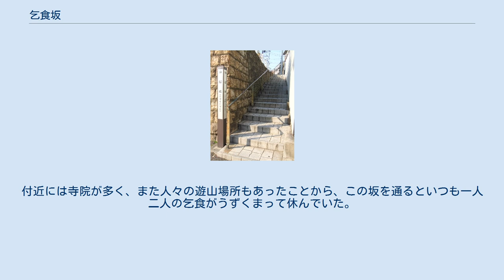乞食坂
乞食坂（こじきざか）は、東京（江戸）に古くからある坂道の名称である。
よく知られる乞食坂には、以下の四箇所がある 日暮里の御殿坂 牛込岩戸町の袖摺坂（そですりざか） 四谷南寺町の暗闇坂 雑司が谷の小篠坂（こさざざか） 乞食坂という坂は、かならず寺院の多い場所にあり、その横道や裏道に位置している。
寺院の門前はかつて、一年中で最も人出が絶えない場所であり、乞食坂はこうした盛り場に出かけていく乞食の通路であり、休憩場所であったことに由来する。
 日暮里の乞食坂は日暮里駅近くにある寺、本行寺の前にある坂道である。
正式な名称は御殿坂。
 現在は鉄道の駅やレールによって坂は半分あまりに断ち切られてしまっているが、かつては坂下に乞食小屋があった。
坂上は江戸時代末期に遊山場所として繁栄し、仏寺の多い「日暮の里（ひぐらしのさと）」である。
日暮の里にある妙隆寺の隣には七面社があり、ここは寛政年間には延命院として延命日道の色欲両道の稼ぎ場所であり、こうした盛り場と乞食小屋との間に「乞食坂」の名が付くのは必然であった。
 袖摺坂 (2010年12月) 牛込の乞食坂は岩戸町から南へ、北町と袋町との間へ登る坂で、本名は袖摺坂（そですりざか）である。
幅一間に足りない狭い坂であったが、坂の西側には大きな榎があり、また坂下の左手には南蔵院の弁天堂があり、坂上の袋町には有名な光照寺の地蔵尊や行元寺がある。
 こうした寺町の間にあって、しかも寂しい横町の坂であったため、この坂は昼も夜も乞食の休憩場所となっていた。
 付近には寺院が多く、また人々の遊山場所もあったことから、この坂を通るといつも一人二人の乞食がうずくまって休んでいた。
別名を、「茶の木坂」とも呼んだ。
 文京区大塚五丁目と豊島区雑司が谷一丁目の境界、本浄寺前辺りから池袋のほうに登る坂である。
もともとは畦道のような狭い坂で、「小笹坂」「小篠坂」とも言われる。
 ^ a b c d e f g h i j k l m n 「乞食坂」　横関英一　『江戸の坂 東京の坂（全）』　筑摩書房　平成22年11月10日発行